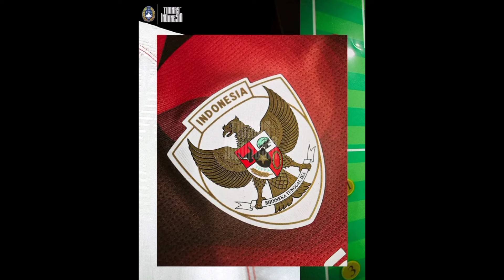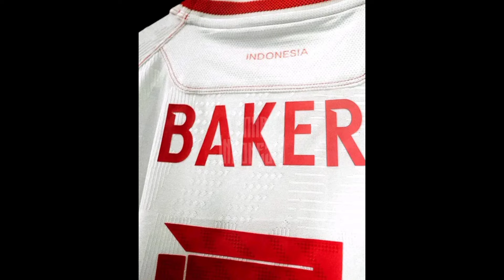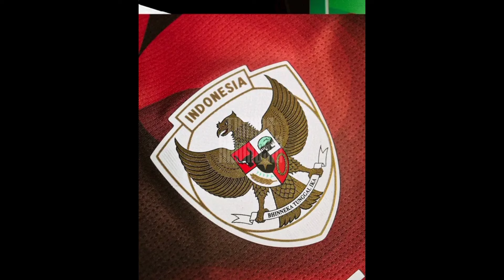Profil Mathew Baker pemain naturalisasi termuda timnas Indonesia pencetak gol ke gawang Kuwait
Profil Mathew Baker (tengah) Pemain Timnas Indonesia U-17 Pencetak Gol ke Gawang Kuwait

Timnas Indonesia mengawali laga perdana Kualifikasi Piala Asia U-17 2025 dengan hasil baik. Timnas Garuda Muda berhasil memetik 3 poin berkat gol tunggal yang dilesakkan Mathew Baker ke gawang Kuwait, di Stadion Al Ahmadi, Kuwait, Rabu (23/10/2024).
Sontak, profil Matthew Baker jadi bahan perbincangan publik Indonesia. Pemilik nama lengkap Matthew Sitorus Baker memiliki darah keturuna Batak dari ibunya dan darah Australia dari ayahnya. Baker  berposisi sebagai bek tengah terlahir di Melbourne, 13 Mei 2009 dan pertama kali bermain untuk sepak bola internasional di Timnas Indonesia U-16.